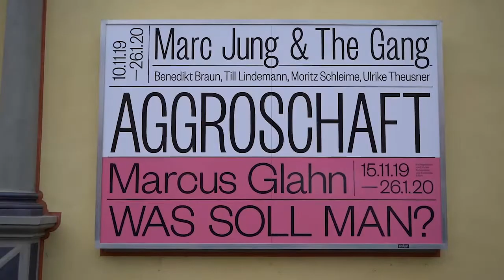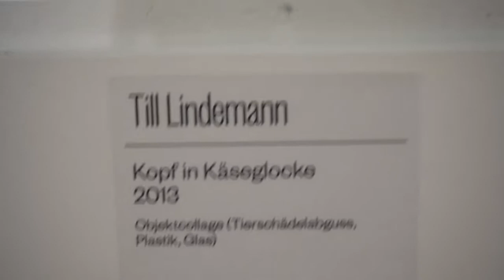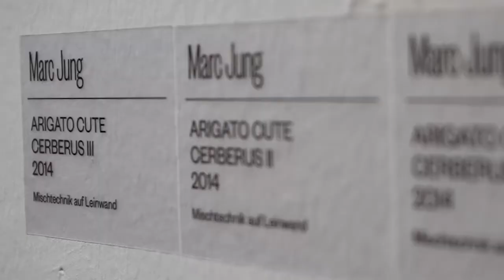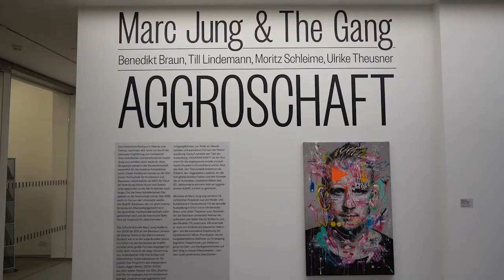Marc Jung and the Gang, Kunsthalle Erfurt, 2019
Unser Hauskünstler Marc Jung studierte von 2006 bis 2011 an der Bauhaus-Universität Weimar Freie Kunst bei Professorin Elfi E. Fröhlich und war Meisterschüler an der Hochschule für Bildende Künste Dresden bei Professor Wolfram Adalbert Scheffler. Seinen Stil bezeichnet der 34-jährige Künstler als „figurativen, postabstrakten Expressionismus.“

Schon in der Zeit vor seinem Studium war er in der subkulturellen Szene von Erfurt mit der Sprühdose als Graffitikünstler aktiv; große Formate ängstigen ihn nicht. Noch heute ist die enge Verzahnung von musikalischen (Hip Hop & Rap) und bildnerischen Ausdrucksweisen für ihn typisch. „Mein Atelier auf dem Gelände des Zughafens in Erfurt habe ich bewusst gewählt, weil ich so eng mit der Musikszene von Erfurt verbunden bleiben konnte.“

Das Programm des Independent-Labels „AggroBerlin“ (2001–2009), aus dem später Rapper wie Sido, Bushido und Fler hervorgingen, hat ihn künstlerisch geprägt: Jung bevorzugt aggressive Gesten, grelle Farben, harte Kontraste, die Sprache der Straße. Skandieren und schreien statt gesittet sprechen. Doch kultiviert der Künstler nicht wirklich die Gangsta-Manier. Vielmehr nutzt er die aggressiv vorgetragene, Grenzen sprengende Stilistik zur politischen Positionierung, zur Thematisierung zunehmend radikalerer gesellschaftlicher Umgangsformen, zur Kritik an Gewaltspiralen und autoritären Formen der Machtausübung. Darauf verweist der Titel der Ausstellung: „Aggroschaft“ ist ein Synonym für die angespannte soziale und politische Situation in Deutschland und im Rest der Welt. Der Titel schließt kritisch an die Präsenz der „Aggressive Leaders“ an, die sich global etabliert haben und den Künstler die an dunkelsten, totalitären Seiten des 20. Jahrhunderts erinnern: Wer am aggressivsten auftritt, scheint zu gewinnen.

Bis heute ist Marc Jung eng vernetzt mit zahlreichen Kreativen aus der Musik- und Kunstszene in Deutschland. Für die aktuelle Ausstellung in Erfurt lud er mit Benedikt Braun und Ulrike Theusner zwei Absolventen der Bauhaus-Universität Weimar ein, außerdem den Maler Moritz Schleime und den Musiker und Rammstein-Frontmann Till Lindemann.

Mit ihnen teilt er nicht nur ähnliche künstlerische Haltungen – wie die expressive Zuspitzung der künstlerischen Mittel, Provokation als wirkungsästhetische Methode zur Erzeugung kognitiver Dissonanzen, zur Aufsprengung von Seh-und Denkgewohnheiten auf dem Weg zu neuen Erkenntnissen – sondern auch persönliche Geschichten.

In der Ausstellung sind ca. 40 Exponate Jungs zu betrachten. Hauptsächlich sind das Street-Art-Werke auf Leinwand, gemalt und gesprayt.

Ulrike Theusner zeigt Zeichnungen und Drucke, Moritz Schleime Ölmalerei, Benedikt Braun stellt Installationen aus. Von Till Lindemann ist Objektkunst zu sehen.
100 Jahre Bauhaus

Die Ausstellung ist ein weiterer Beitrag der Kunstmuseen im Rahmen des Jubiläums „100 Jahre Bauhaus“.

Das historische Bauhaus in Weimar und Dessau zeichnete sich nicht nur durch die bewusste Engführung von handwerklicher, technischer und künstlerischer Ausbildung aus, sondern auch dadurch, dass Gruppenprozesse in der Studentenschaft wesentlich für das kreative Arbeitsklima waren. Diese Traditionen wurden an der Weimarer Hochschule für Architektur und Bauwesen wiederbelebt, als 1993 die Fakultät Gestaltung (heute: Kunst und Gestaltung) gegründet wurde. Mit ihr kehrten nach langer Zeit die freien künstlerischen Disziplinen an die Hochschule zurück. Seit 1996 steht im Namen der Universität wieder der Begriff „Bauhaus“, der vor allem international als ein Alleinstellungsmerkmal in der deutschen Hochschullandschaft wahrgenommen wird und die historische Referenz als Anspruch im Jetzt formuliert.
Förderer

Mit freundlicher Unterstützung der Thüringer Staatskanzlei, der Sparkasse Mittelthüringen und des Hotels Zumnorde Erfurt